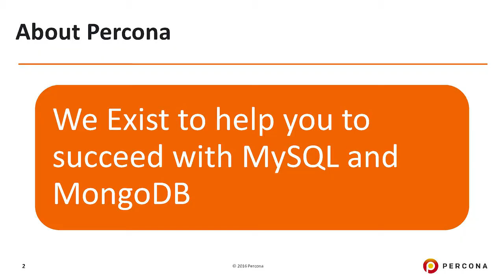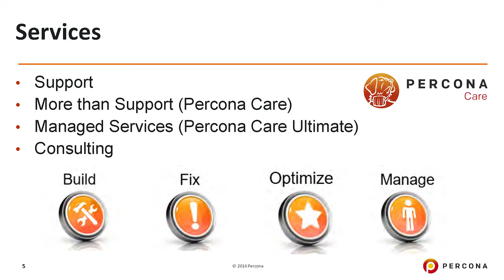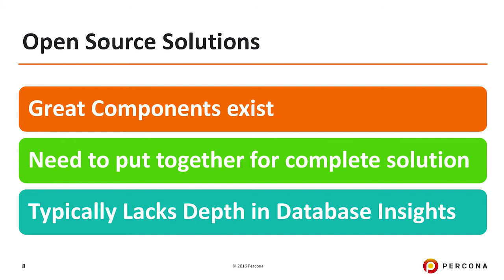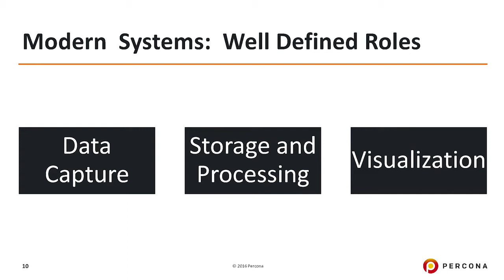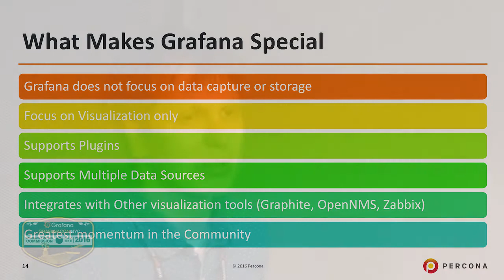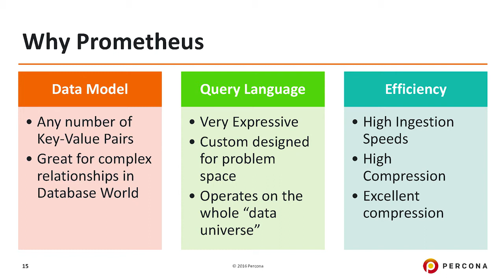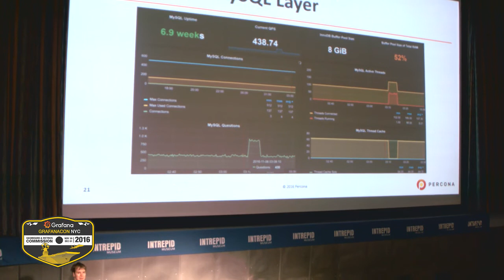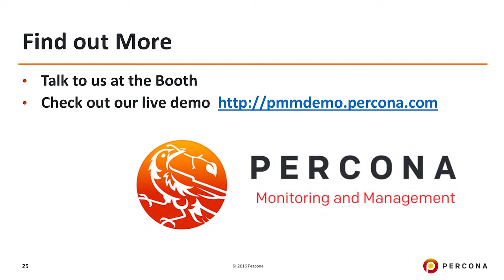GrafanaCon 2016: Peter Zaitsev, Integrating Grafana, Prometheus for Easy MySQL & MongoDB Monitoring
Peter Zaitsev, CEO of Percona, speaks at GrafanaCon 2016 on how they integrate Grafana with Prometheus to monitor MySQL and MongoDB.